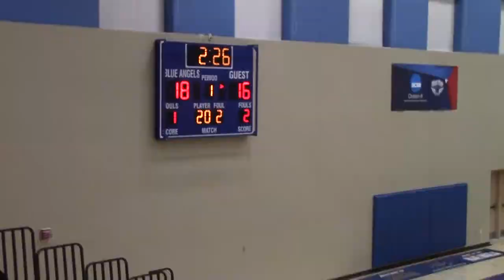Lancers Women's Basketball | Game 8 Vs. Bryant & Stratton | 17-18 Season